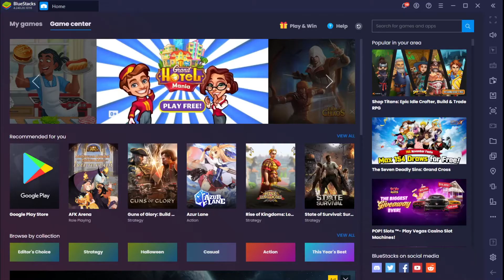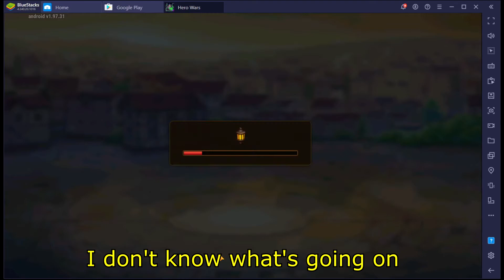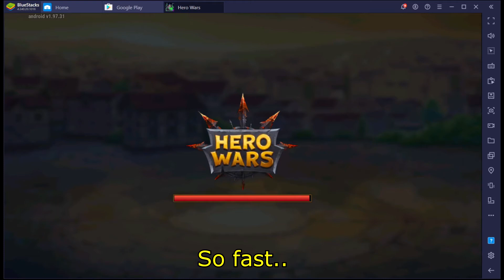Fake ads vs Reality | Hero Wars Mobile